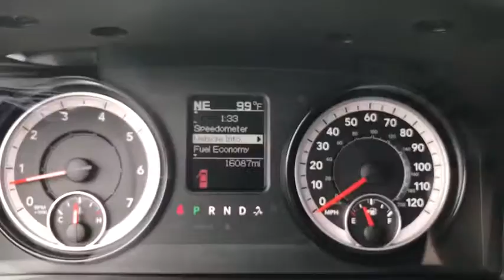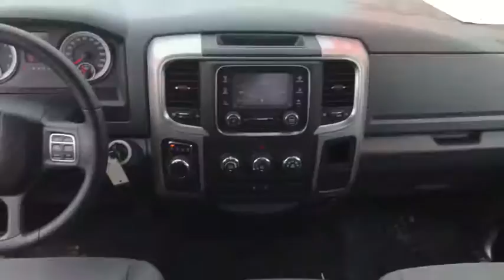2017 Ram 1500 Phoenix, Scottsdale, Peoria, Tempe, Gilbert, AZ PN17408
2017 Ram 1500 SLT - Stock#: PN17408 - VIN#: 1C6RR6GT5HS512781

Pinnacle Nissan
7601 E Frank Lloyd Wright Blvd

Recent Arrival! CARFAX One-Owner. Clean CARFAX. Pearl White 2017 Ram 1500 SLT HEMI 5.7L V8 Multi Displacement VVT 8-Speed Automatic RWDReviews:* Smooth-riding suspension provides plenty of comfort; excellent trio of engine choices; smooth and efficient eight-speed automatic transmission; Rebel 1500 off-road package offers extra capability; cabin is quiet and attractive; touchscreen interface is easy to use. Source: Edmunds